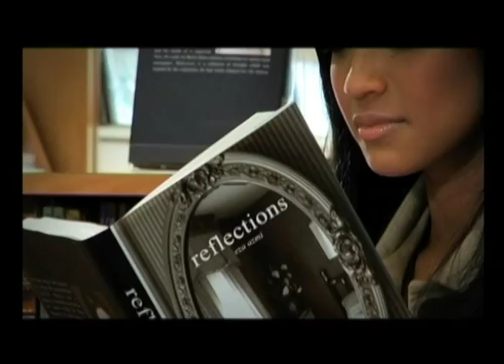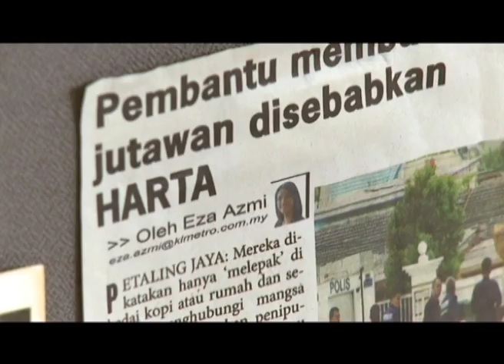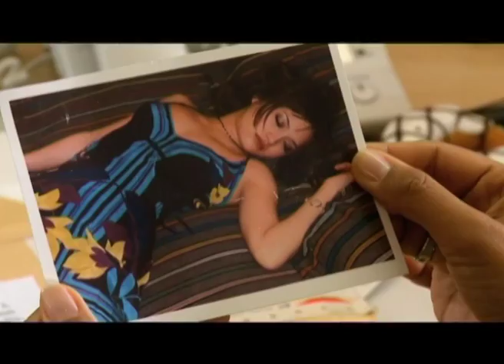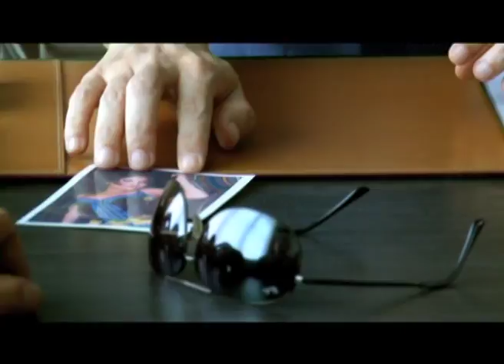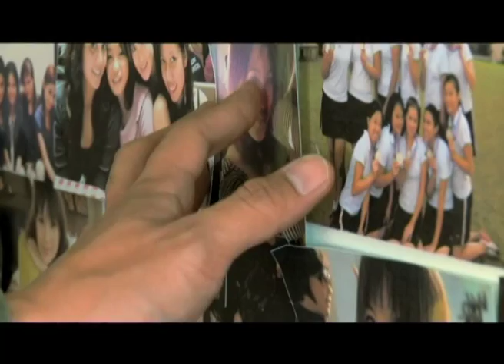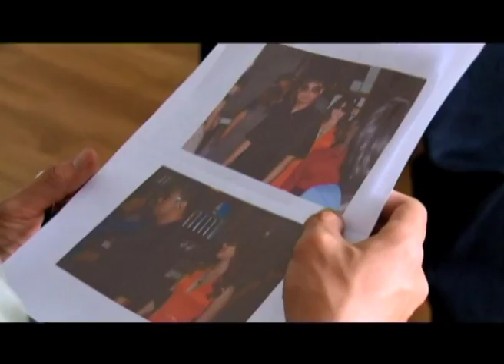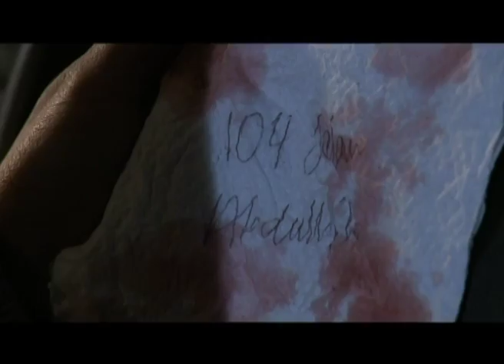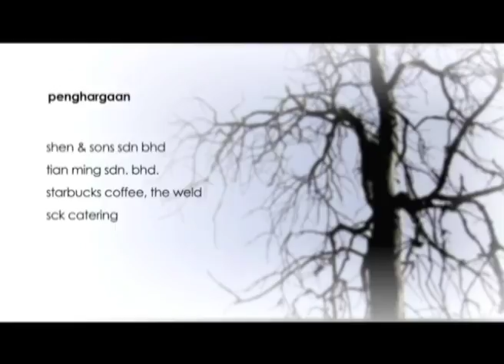Ghost 2 | Episod 1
Dua tahun berlalu selepas kematian Zack Imran, kerjaya Eza sebagai wartawan sudah banyak berkembang ketika dia sedang menyiasat kehilangan Alicia Soo, anak perempuan kepada Edmund Soo, seorang peguam yang digeruni ramai. Dalam pencarian, Eza bertembung dengan hantu baru yang hanya bergelar Harum dan diminta menyiasat kematian Harum pula. Pada masa yang sama, Edmund menggaji seorang penyiasat persendirian bernama Alam yang berkebolehan luar biasa.